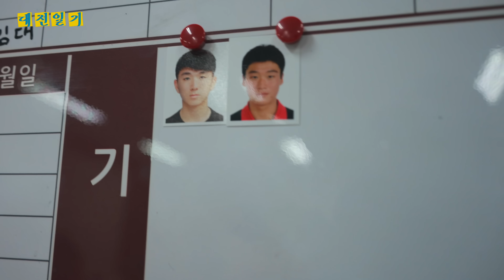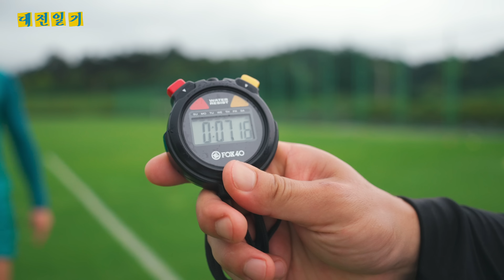3일간 꿀휴가 후 복귀한 선수들~ [대전일기 2023]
프로 선수들은 경기가 없을 때 선수들은 뭘 하지?❓︎❓︎
어느팀 보다 끈끈한 선수들의 숙소생활! 👬👬 그리고 열정 넘치는 훈련모습! 🔥🔥
밀착 📷️VLOG '대전일기'에서 만나보세요!